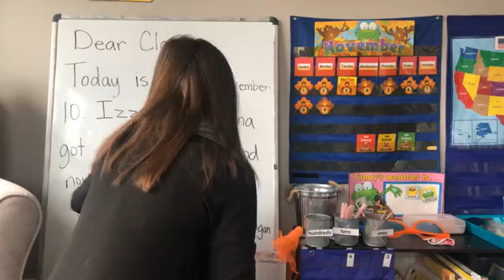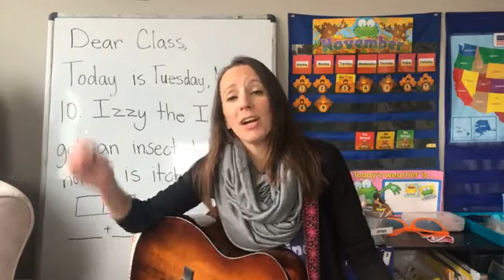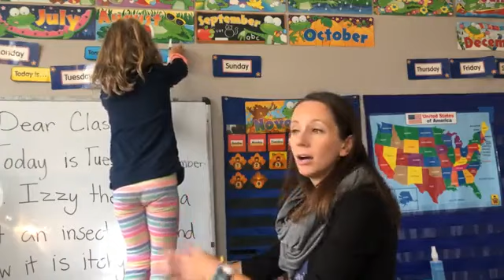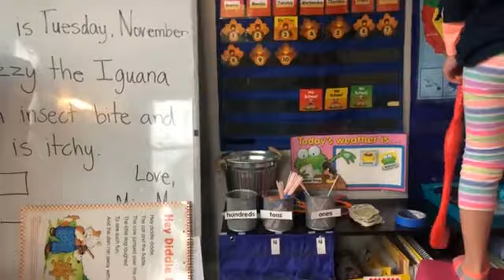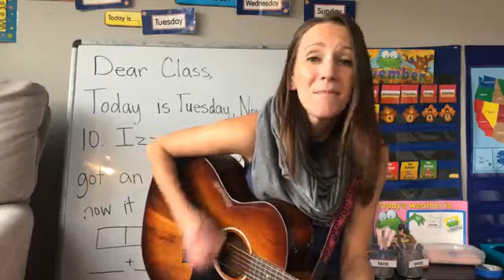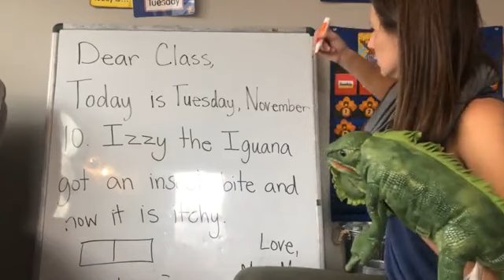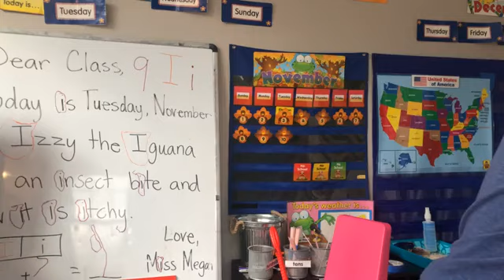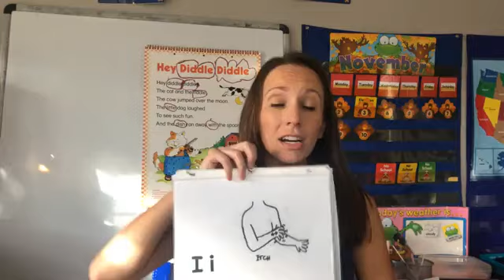Week 10 Tuesday, November 10, 2020